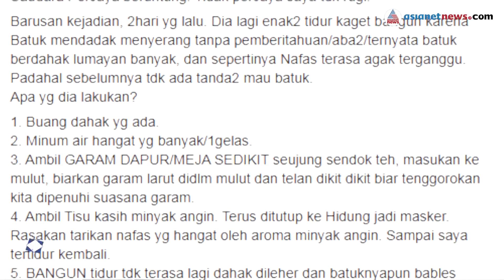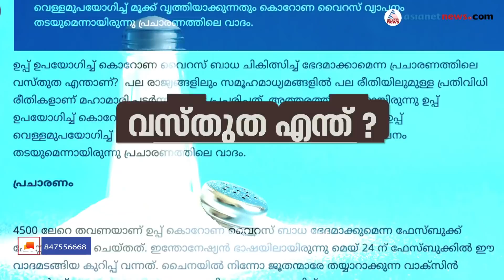ഉപ്പ് കഴിച്ചാല്‍ വെള്ളം കുടിക്കും, കൊവിഡ് മാറുമോ! Fact check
ഉപ്പ് ഉപയോഗിച്ച് കൊവിഡിനെ ചെറുക്കാം എന്നാണ് വൈറല്‍ സന്ദേശങ്ങളില്‍ പറയുന്നത്
കൊവിഡ് ചികിത്സയ്ക്ക് മരുന്നോ വാക്സിനോ ഇതുവരെ കണ്ടെത്തിയിട്ടില്ല
എന്നാല്‍, സാമൂഹ്യമാധ്യമങ്ങളില്‍ മരുന്നിന് ക്ഷാമമില്ല
കൊവിഡിന് അടുക്കളയില്‍ നിന്നൊരു പ്രതിവിധിയും പ്രത്യക്ഷപ്പെട്ടിരിക്കുന്നു. സാമൂഹ്യമാധ്യമങ്ങളില്‍ ചര്‍ച്ചയായ പ്രചാരണം ഇങ്ങനെ
Fcat check on salt intake for Covid 19 cure